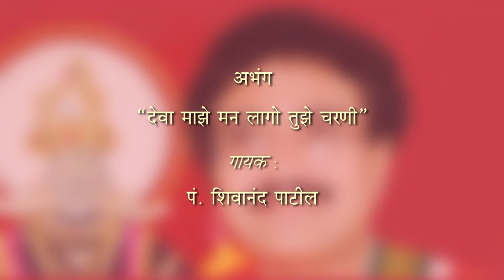Deva Maze Man Lago Tuze Charani by Pt Shivanand Patil | Marathi Eknath Abhang | Marathi Bhakti Geet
Presenting beautiful Marathi Eknath Abhang (Marathi Bhakti Geet) 'Deva Maze Man Lago Tuze Charani' by legendary classical vocalist 'Pt Shivanand Pati'. Press play & enjoy.

Song: Deva Maze Man Lago Tuze Charani
Album: Abhang - Marathi Devotional by Pt Shivanand Patil
Singer: Pt Shivanand Patil
Video Director: Vinayak Dabke
Music Director: Abhijit Limaye
Lyrics: Sant Eknath
Language: Marathi